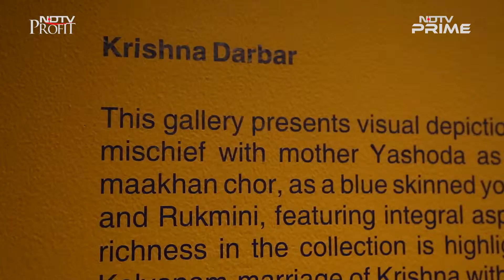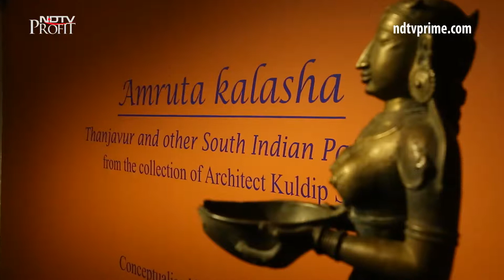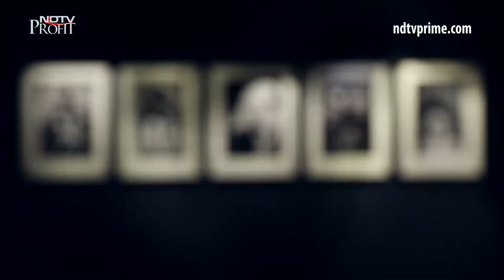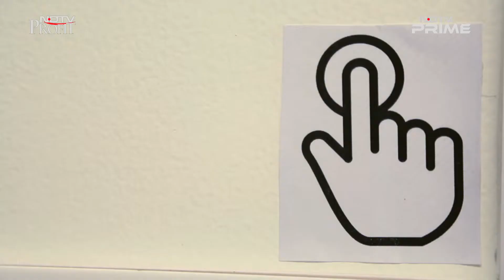Art Exploration Through Architecture And History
In this episode, we take you on a journey which begins at an exhibition of Tanjore paintings from the 19th and 20th century. We meet an art access consultant, whose ingenuity and generosity has enabled visually impaired people to experience art for the first time. We also bring you a story all the way from the Jerusalem Biennale, and a very talented ceramist whose pieces are a reflection of her mood and inner self.